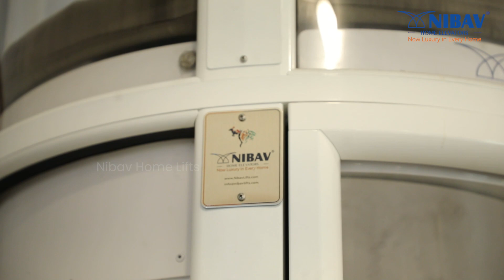Customer Talks | "Installation with Nibav Lifts is simple, and my family and I love it."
Customer Name - Mr. Kuldeep Kumar
Location - Bangalore

Nibav Home Elevators congratulates Mr. Kuldeep Kumar and welcomes you to be a part of the Nibav family. We are elated that you offered us a chance to serve you and appreciated our product and our team